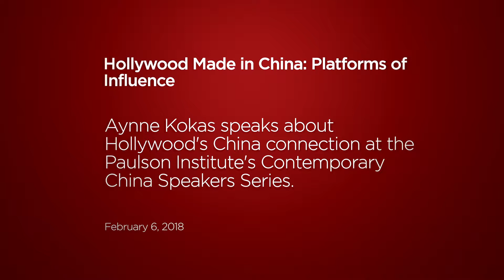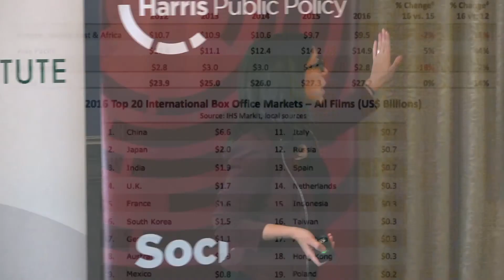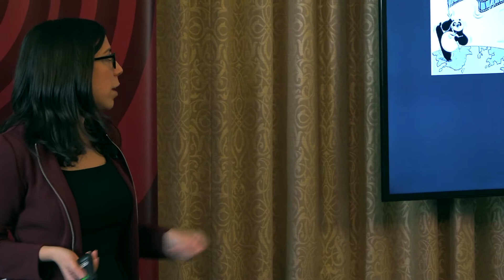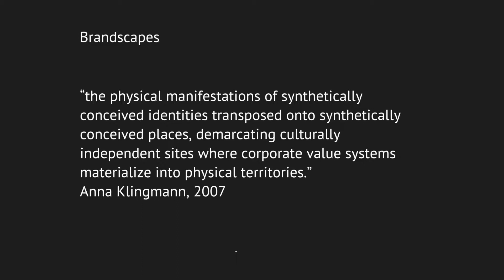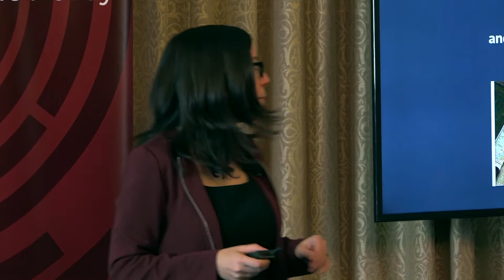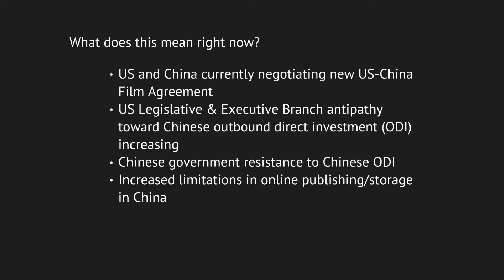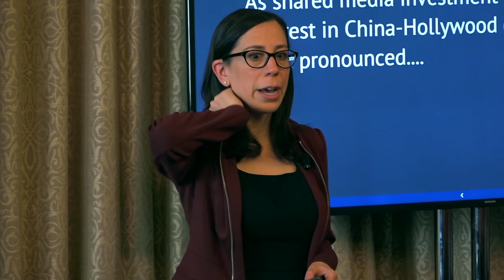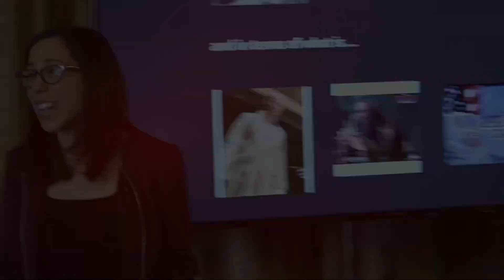China Speaker Series - Hollywood Made in China: Platforms of Influence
On February 6, 2018, Aynne Kokas, Assistant Professor of Media Studies, University of Virginia and Author, spoke to UChicago students about her research examining Sino-US media and technology relations.

The invite was hosted by Harris Public Policy and The Paulson Institute.